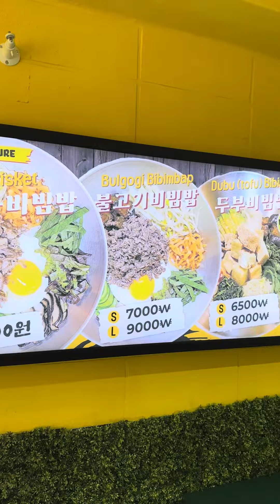Saturday in Seoul - 03/30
The weather this day was wonderful and it was nice to want to leave the house. Very happy to find a good bibimbap place near my house, I think I’ll be going there a lot. Evidently I’m not vegan, but some of my friends are vego or vegan so it’s always fun to find options for them because Korean food isn’t easily modified.

The cafe I went to had decaf, yay, because I don’t drink caffeine and I really struggled when I first arrived to find places with decaf. They also have a great selection of cakes and the vibe was nice 😊

Fun fact, today I found the same Apple watch I bought in the video for half price at a different Apple Store near my university 🫠

📍Bebap (Bibap) 비밥
346-21 Seogyo-dong Mapo-gu Seoul

📍Nangnangpara Cafe 낙랑파라
148-3 Donggyo-dong, Mapo-gu, Seoul